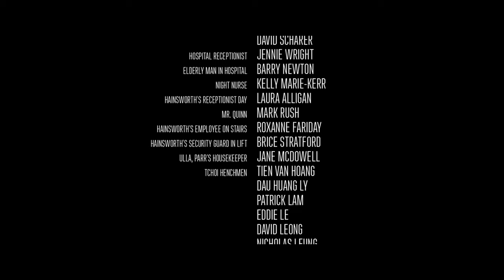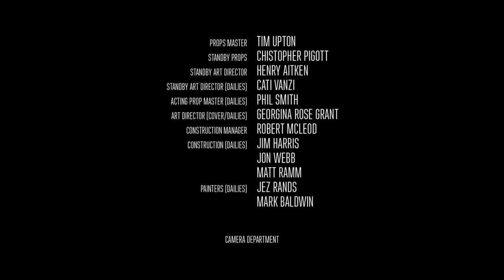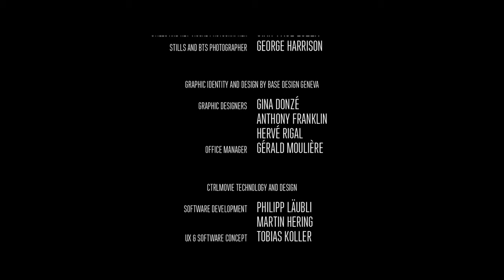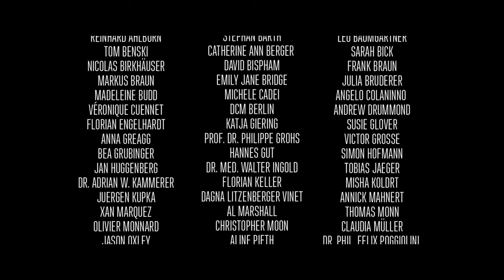Late Shift 🤵 04: 1 Million Pounds Schweigegeld [ENDE]